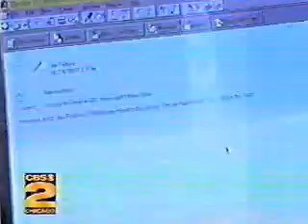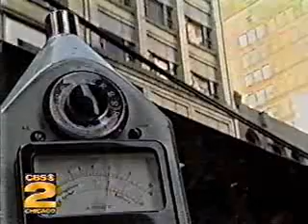"Preventing Hearing Loss"